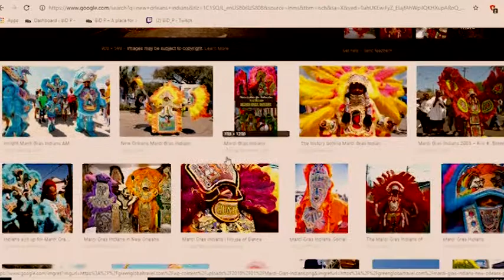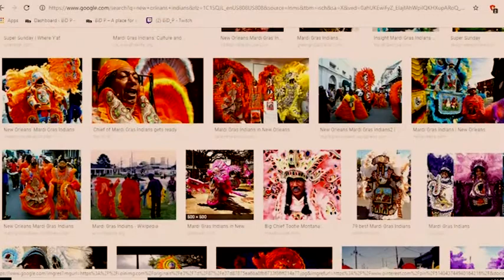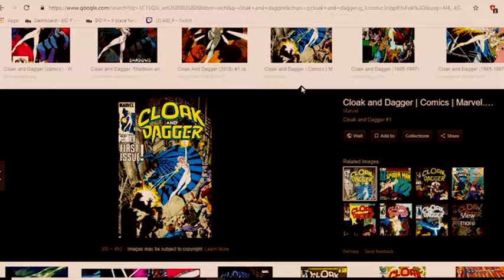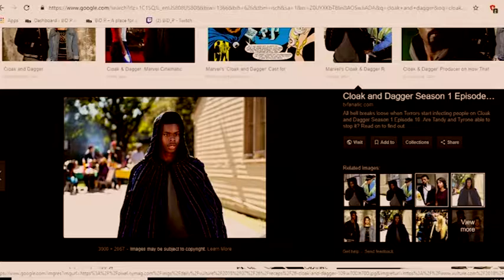Bust a Recap 12-10-18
We talk about Episodes 3 of both our seasons shows. Watch the henchman get excited.